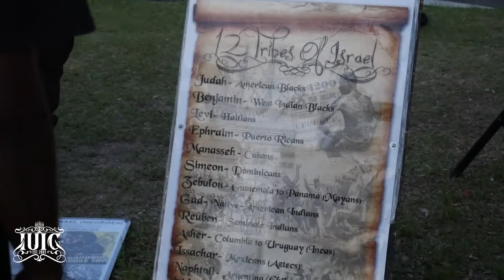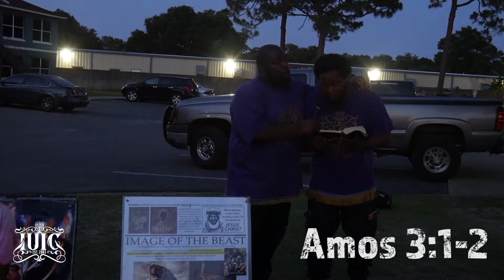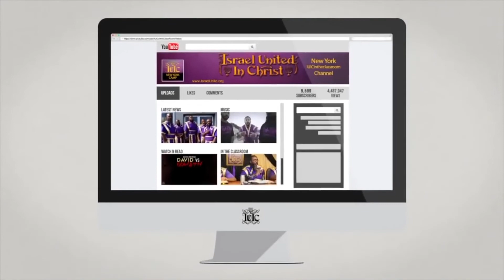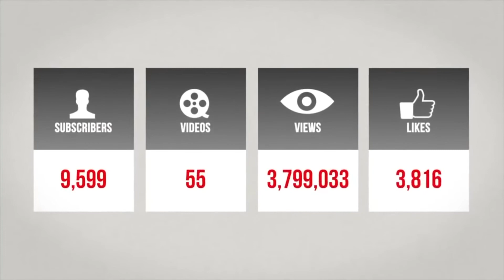The Israelites: The Prophets Set PensacolaFL ON FIRE!!